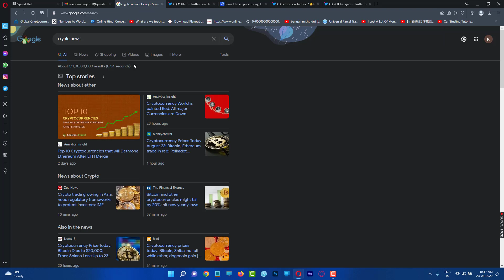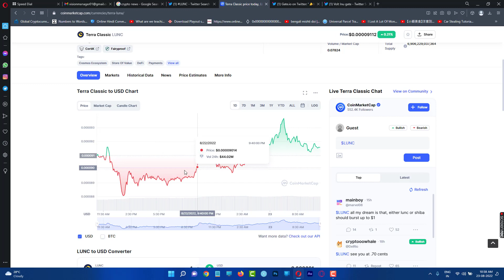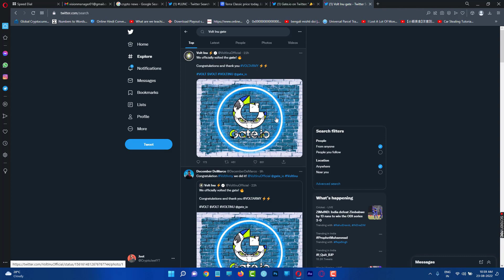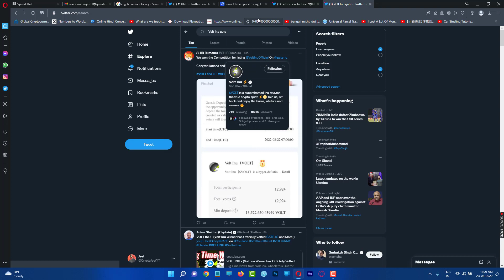VOLT INU LISTING ON GATE.IO ✅ Good News For LUNA CLASSIC FANS ✅ | Crypto Jeet